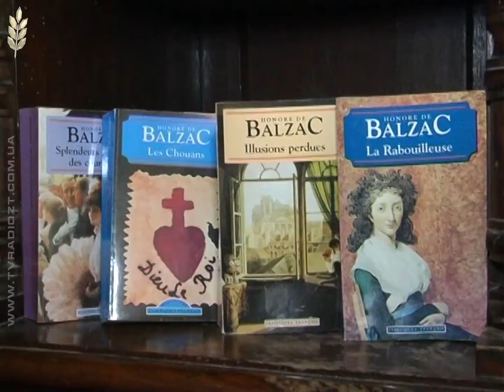Спортивні змагання серед керівників спортивних організацій в Ружині